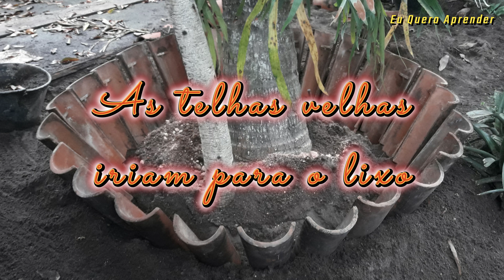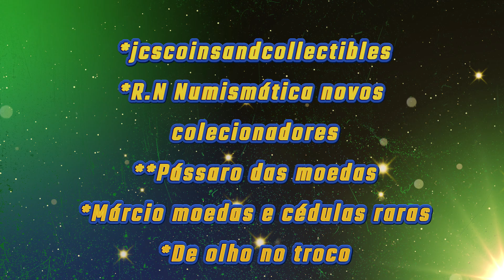Reaproveitar é preciso!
Este vídeo mostra o quanto podemos reaproveitar itens que estariam no lixo e deixando o ambiente mais feio e perigoso. Reaproveitar é preciso.